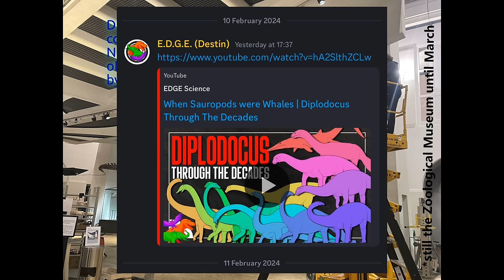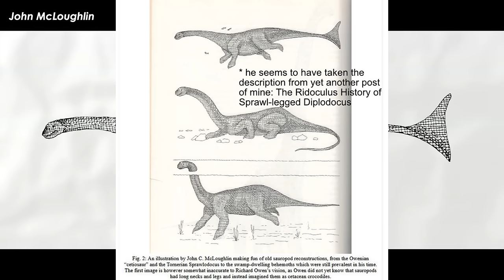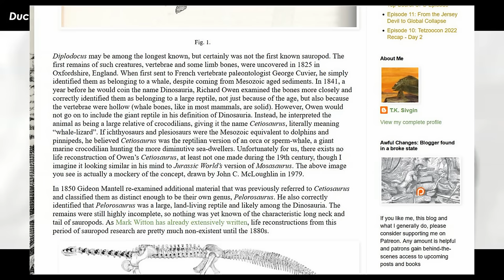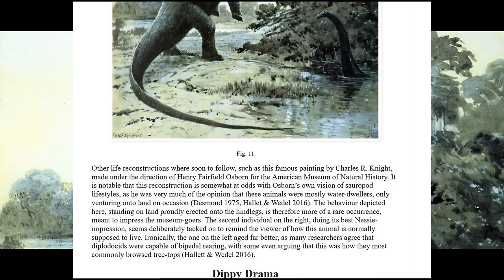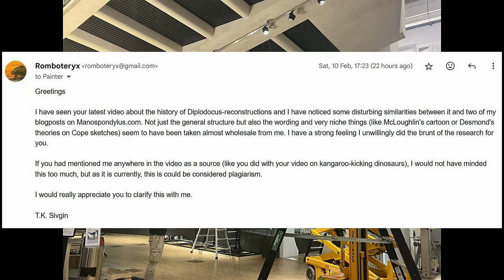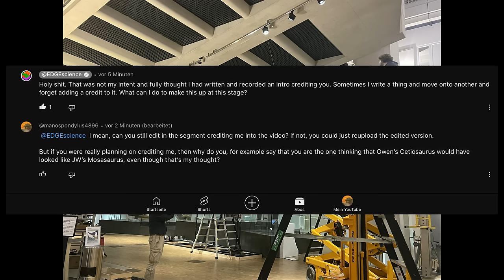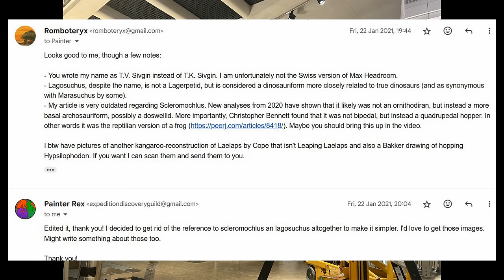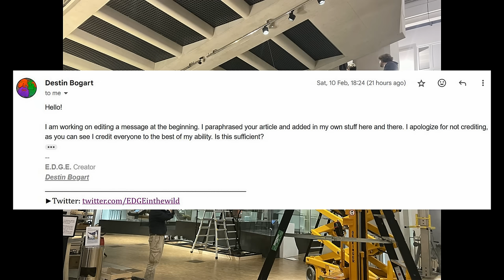E.D.G.E. tried to plagiarize my blog?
A recent (now taken down) upload by the paleontology channel E.D.G.E. used the extensive writings and research on my own blog as a basis, without (either intentionally or unintentionally) crediting me or asking me for permission.

If you have similar experiences, please share them here.